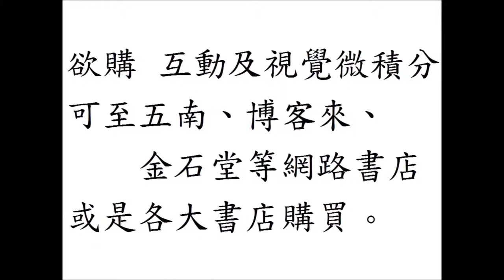互動及視覺微積分 Interactive and Visual Calculus：lnx的微分